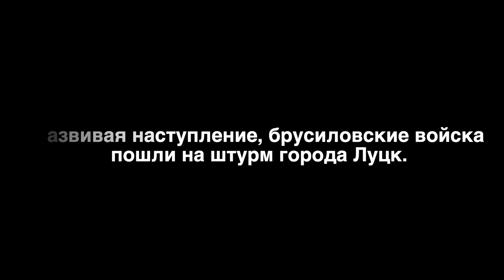Брусиловский прорыв. ЛЕГО Первая Мировая. Тизер 2 серии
Лего ВВ1. Лего Первая Мировая война - Трейлер 2 серии "Брусиловского прорыва"